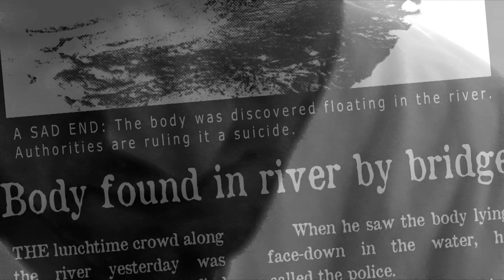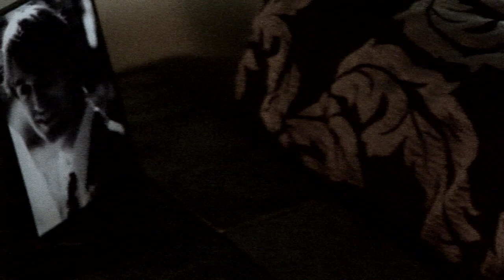Seazon of the Fly - Light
You can find the track "Light" off of Seazon of the Fly's album Wonderfly Pt. 1. Video Co-Directed by Ned Domm & James Swensen-Flagg as PumpaJunt. Shot & Cut by Ned Domm. Cast: Jon Zimmer & Andrea Engel.